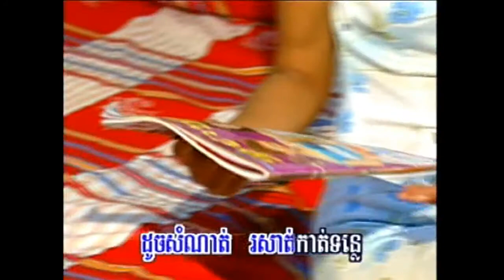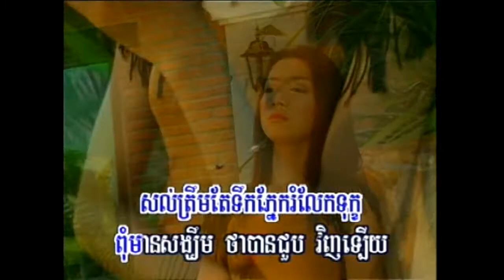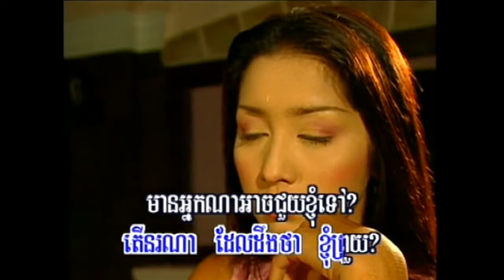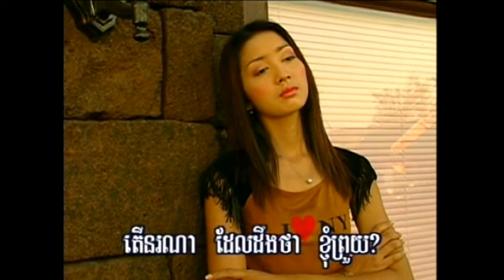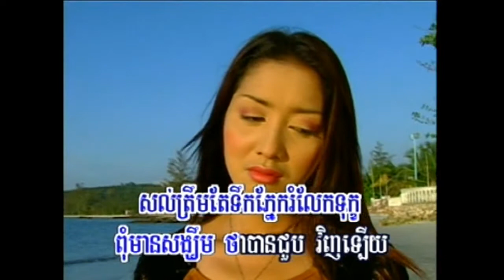៥. ទឹកភ្នែករំលែកទុក្ខ ច្រៀង.ម៉េង កែវពេជ្ជតា ផលិតកម្ម.ព្រះវិហារថ្មី NPV New Production VCD VOL 28